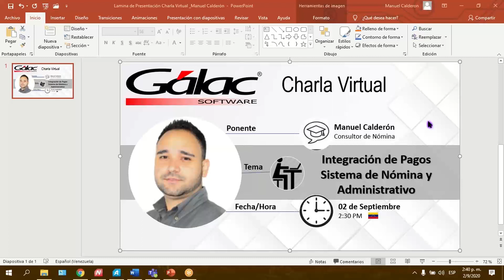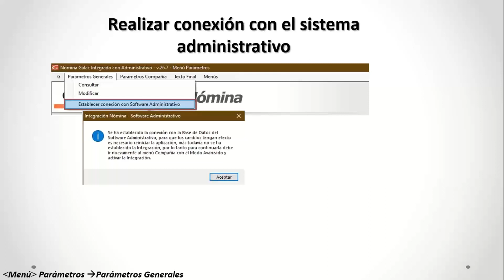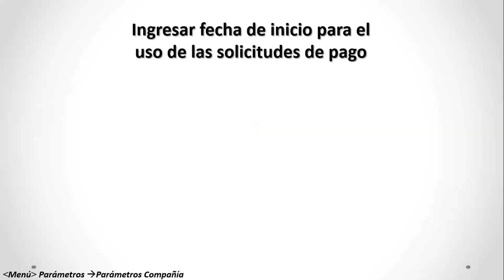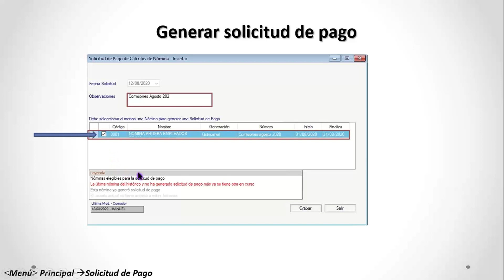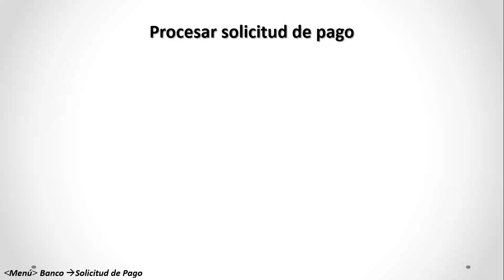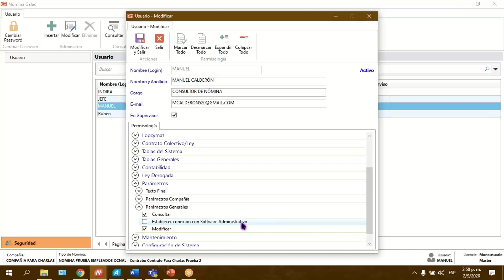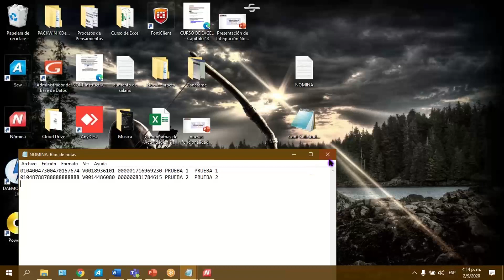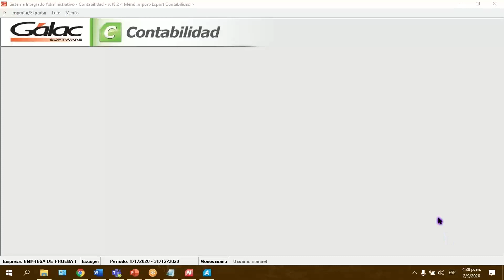Integración del Sistema Nómina y el Sistema Administrativo - Charla Virtual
Capacitarse es imprescindible en estos tiempos y poder practicar lo aprendido aún más.
Con Gálac Software tiene la oportunidad de convertirse en un experto y sobresalir, manejando los sistemas haciendo sus labores fácilmente.

Participa en ellas en tiempo real
Consigue nuestro Calendario de Charlas en nuestro Instagram @galacsoftware

Galác Software ¡Apoyándote en todo momento!